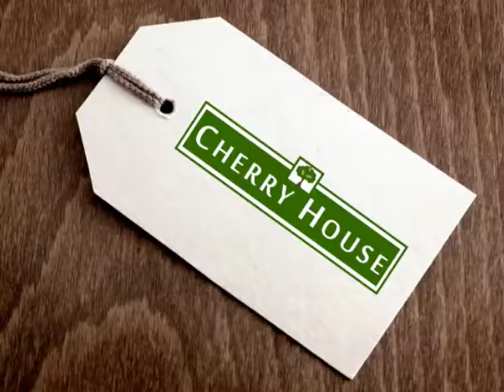Cherry House Why Not Now